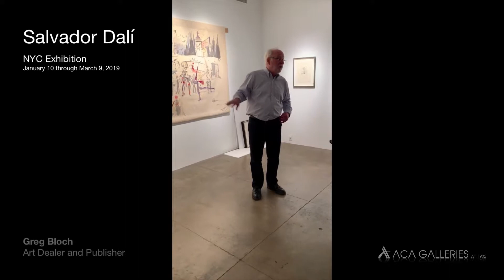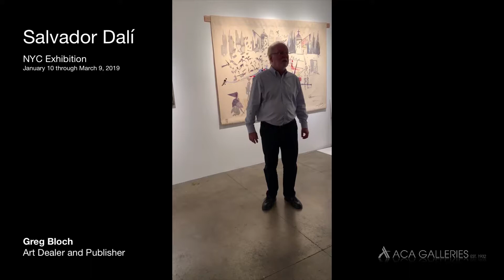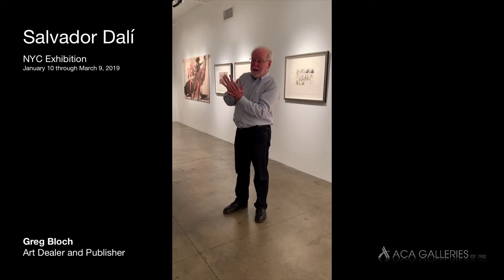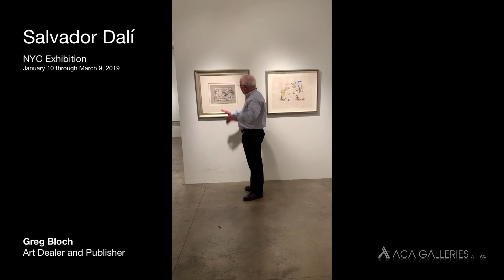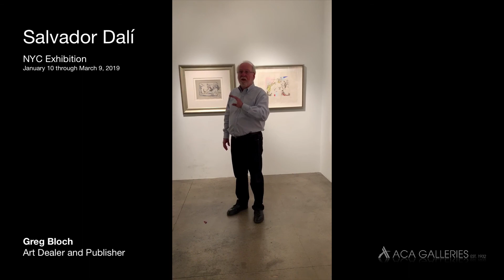Salvador Dalí - Argillet Collection - Abusson Tapestries and Surrealistic Bullfight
Art Dealer and Publisher Greg Bloch's commentary on works in the Argillet Collection - A collection of etchings done by Dalí and published by Pierre Argillet.